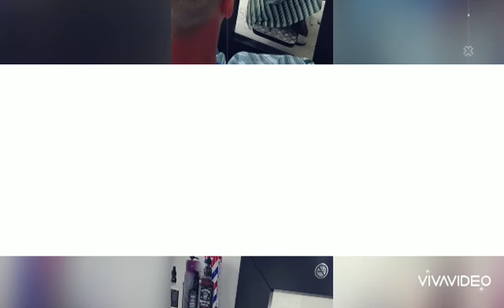4k lavoro top